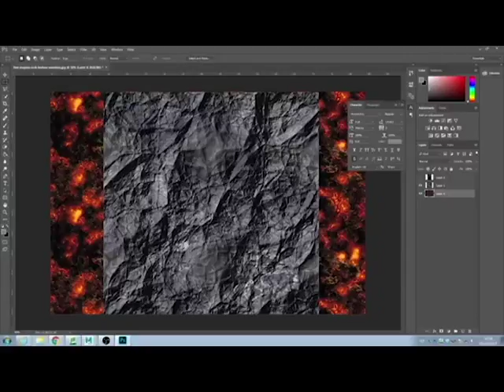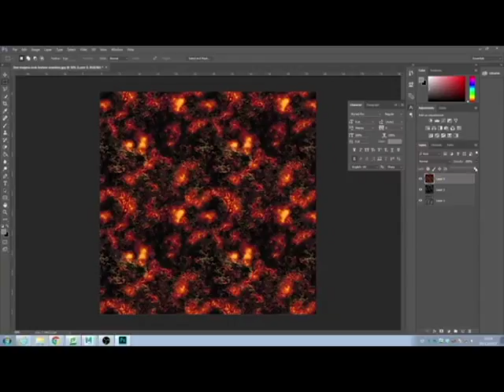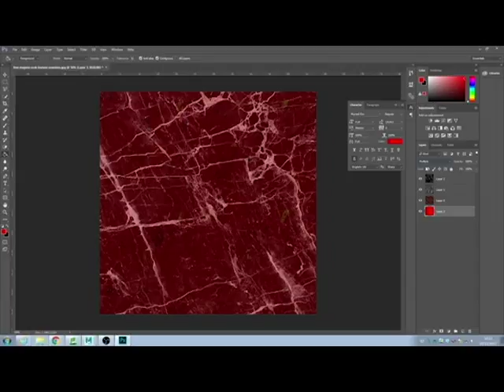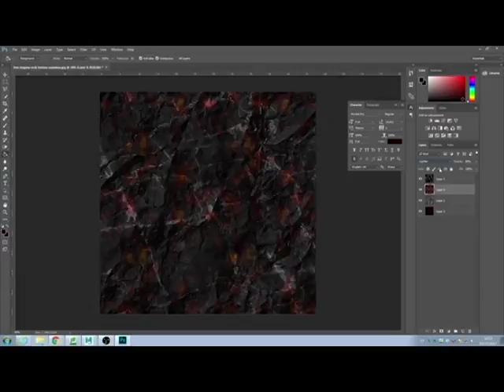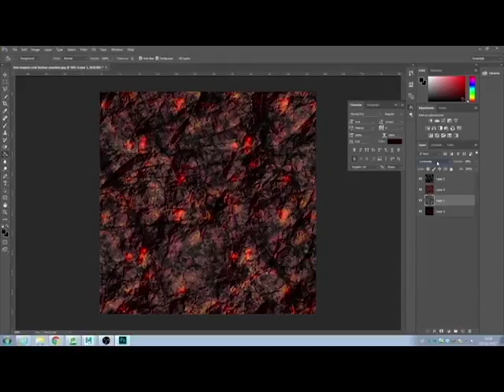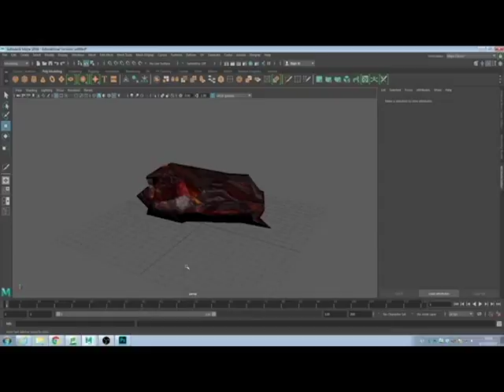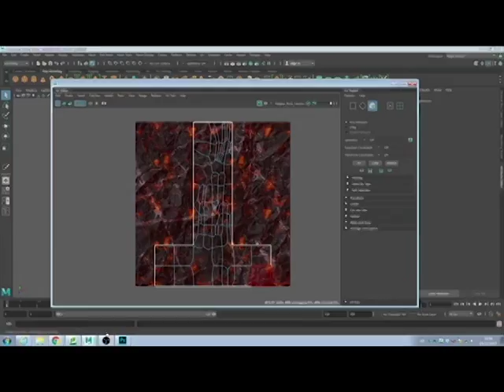Magma texture (~PLEASE READ THE DESCRIPTION)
First upload in a month and not what you were expecting, yeah this is a look into what I have been doing.
Yes my college work! cause it kinda take priority.
Ill be able to start editing my projects soon. but please understand that I don't do this because I want to, its cause I need too!